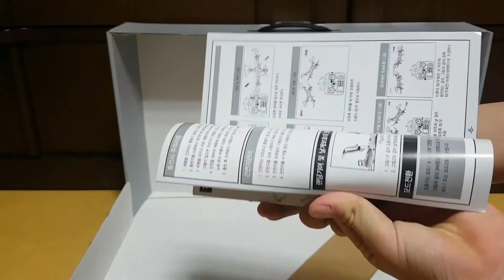SYMA X5 EXPLORERS Unboxing